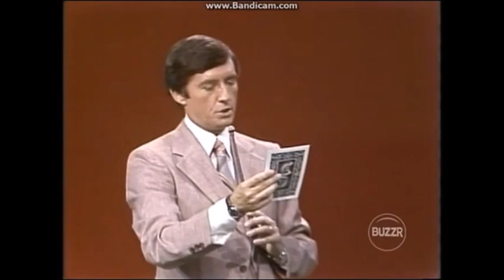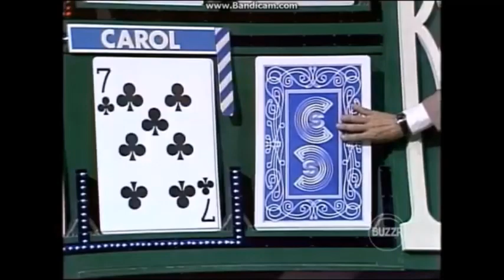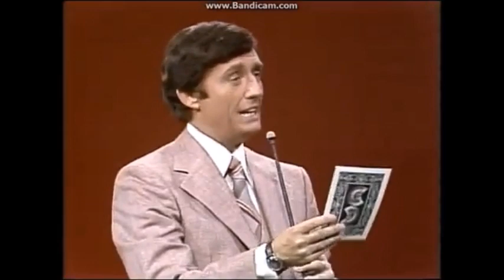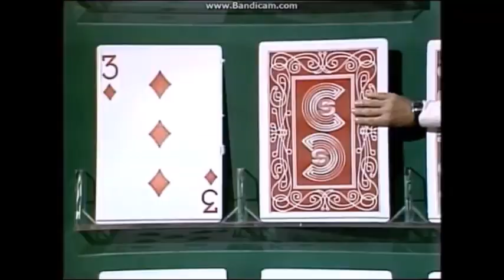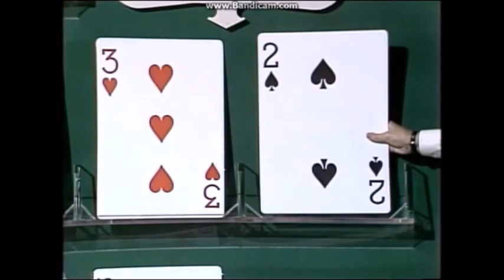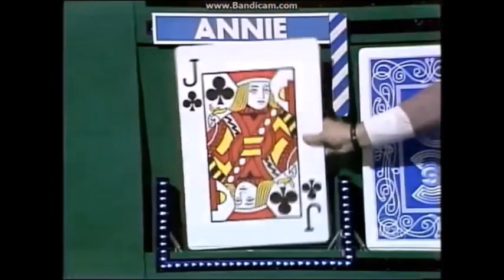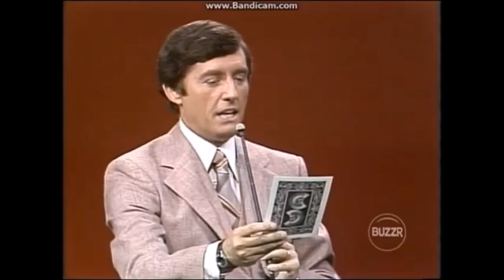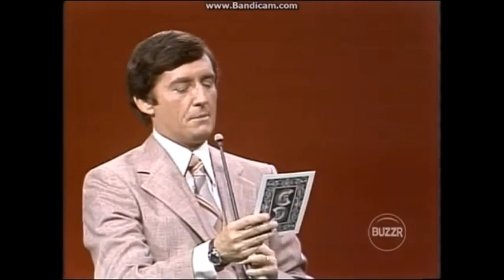Card Sharks Season 1 Episode 125 (October 13, 1978)